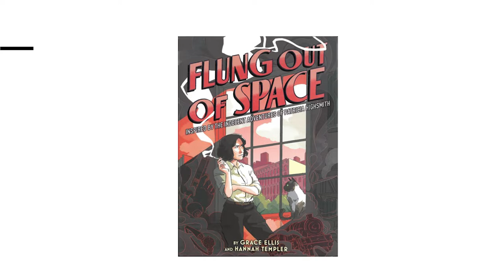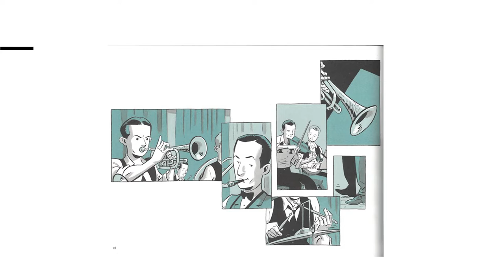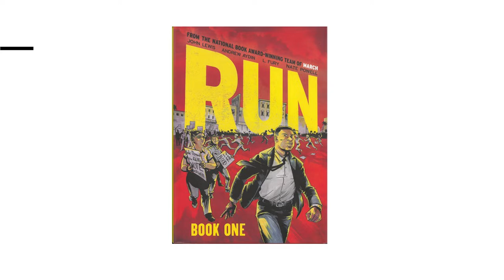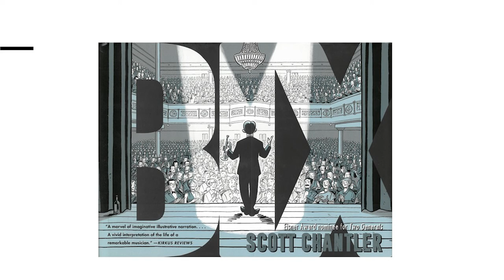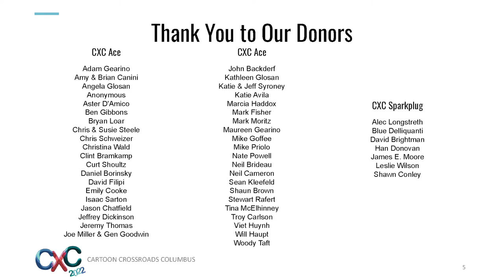CXC 2022:Historical Biography in Comics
This panel features acclaimed creators who have all taken on the challenges and responsibilities involved in telling the life stories of historical figures. Join Grace Ellis (Flung Out of Space, Lumberjanes, Moonstruck), Nate Powell (March, Run, Two Dead, Save It for Later), and Scott Chantler (Two Generals, Northwest Passage, and Bix), along with moderator Andrew Kunka (Autobiographical Comics, The Life and Comics of Howard Cruse).

Part of Cartoon Crossroads Columbus - October 6-9, 2022